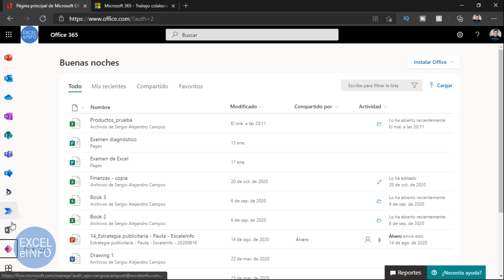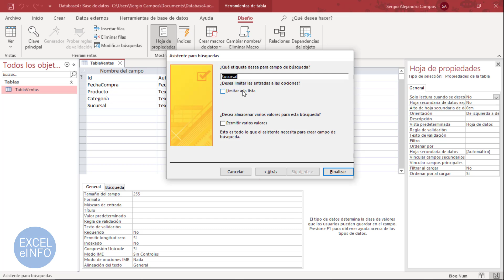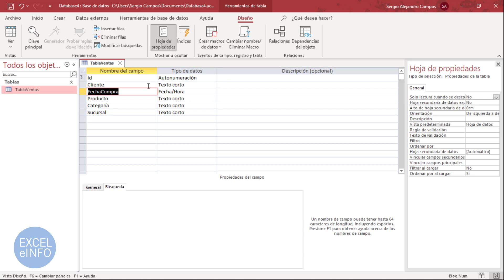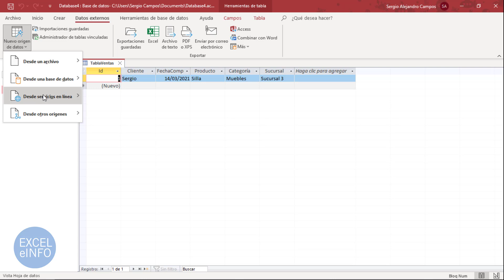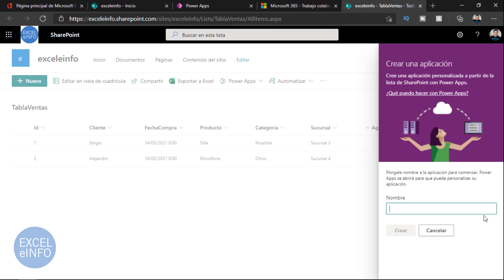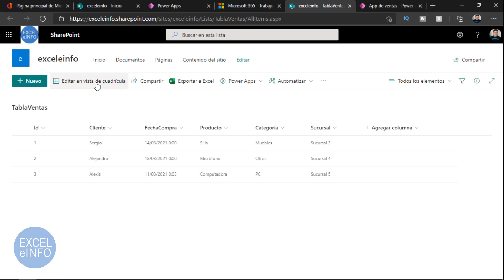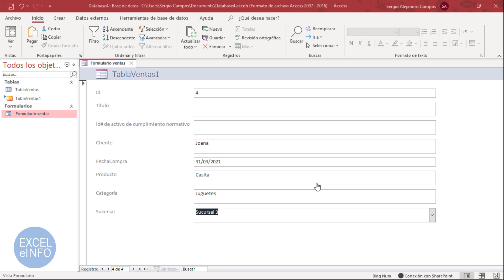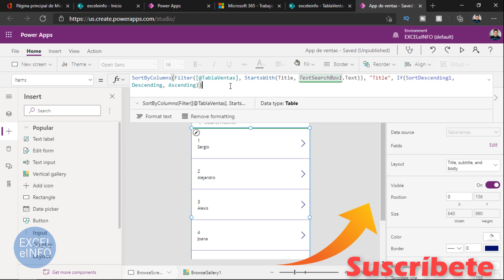Usando Access como base de datos con Power Apps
🔥 En este video te mostraré la manera de conectar la base de datos de Microsoft Access con una aplicación de Power Apps. Hay que aclarar que usaremos listas de SharePoint para hacer el puente entre ambas aplicaciones.

⏱ Capítulos:
0:00 Intro
01:30 Crear base de datos en Microsoft Access
05:54 Exportar tabla de Access a lista de SharePoint
07:19 Conectar lista de Sharepoint con Access para crear una tabla vinculada
09:30 Crear aplicación de Power Apps
11:56 Crear Formulario en Acccess para modificar datos